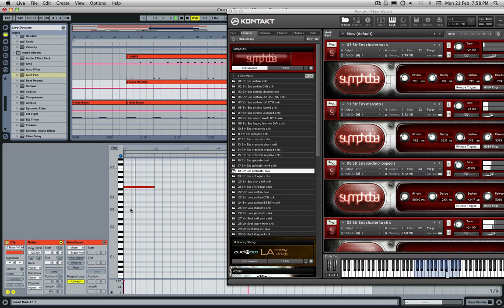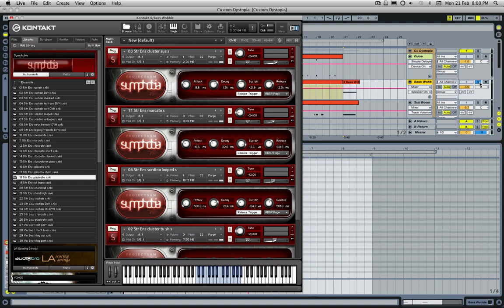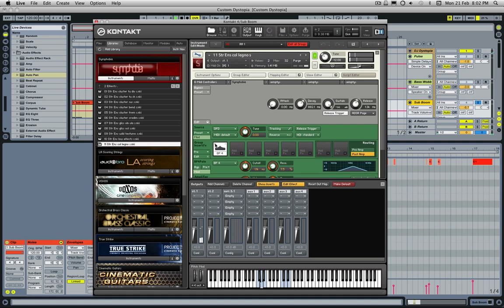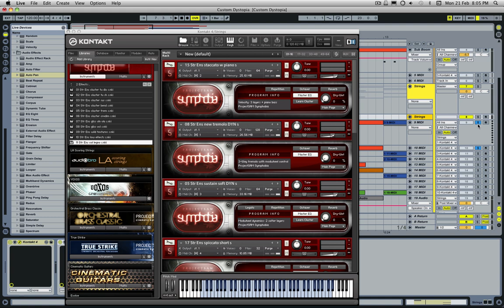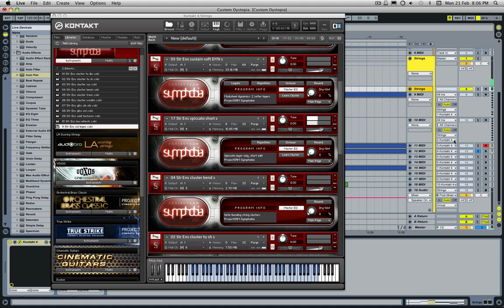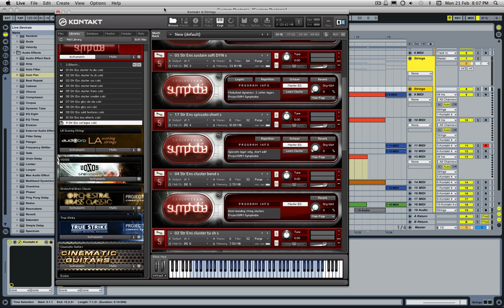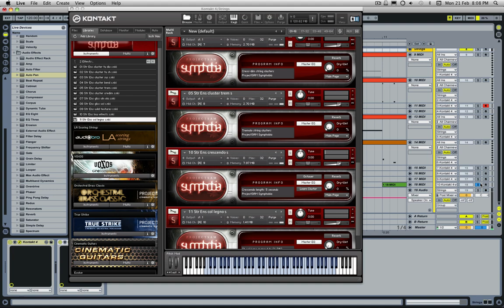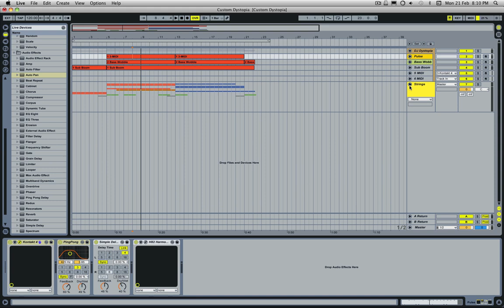Custom Dystopia (Symphobia Strings)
After a few messages asking my opinion on Symphobia strings and how I think they stand up on their own, I decided to create a video dedicated to them. I create a few custom 'Dystopia' patches as well as make use of the effects and ensembles.